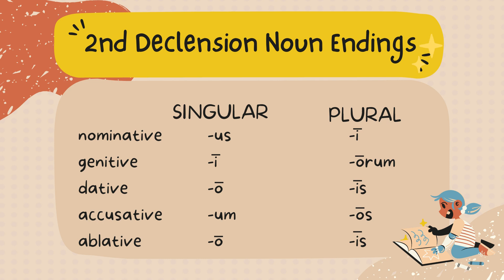CC Cycle 1 Latin Week 5, 6, 17, 18 2nd Declension Noun Endings